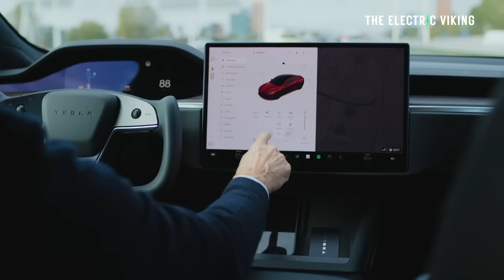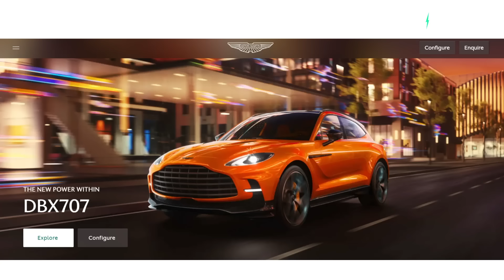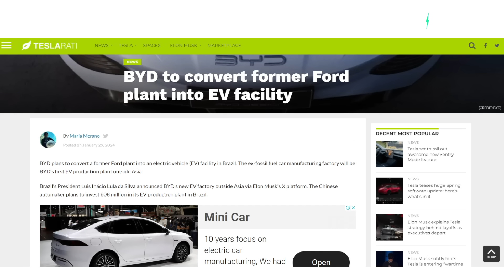BYD reveal new Fang Cheng Bao Super 9 electric hypercar convertible